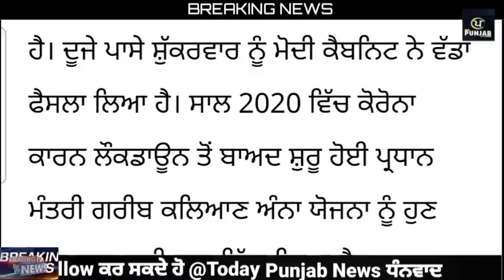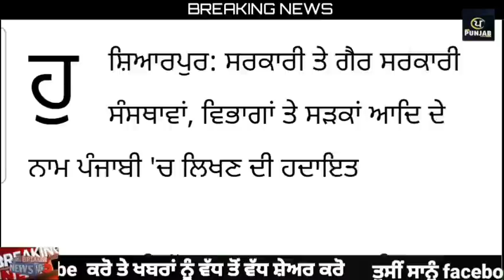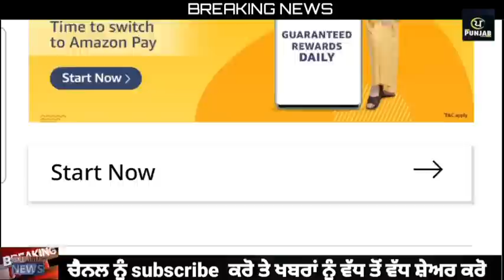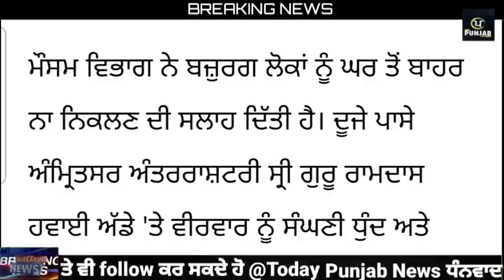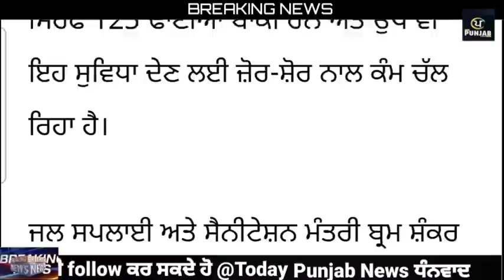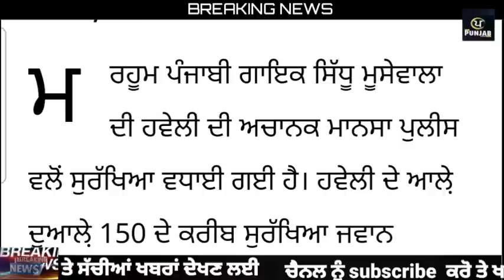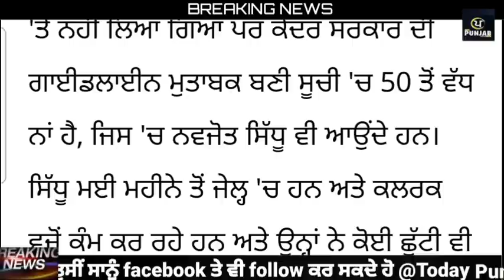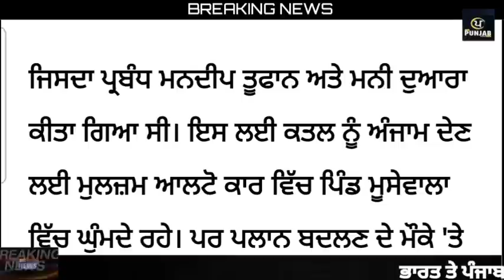Today Morning Breaking News, ਅੱਜ 24 ਦਿਸੰਬਰ ਦੀਆਂ ਤਾਜ਼ਾ ਖਬਰਾਂ,CM Bhagwant Maan Tarsem singh matharu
Today Morning Breaking News, ਅੱਜ 24 ਦਿਸੰਬਰ ਦੀਆਂ ਤਾਜ਼ਾ ਖਬਰਾਂ,CM Bhagwant Maan Tarsem singh matharu,Punjabi song